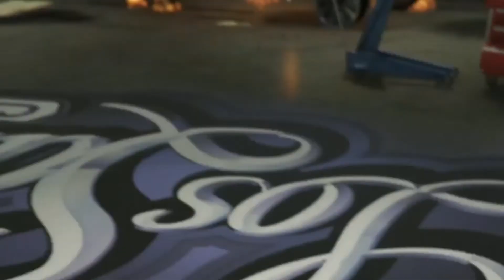GTA Online - Hummer Recall - Fatal Oops